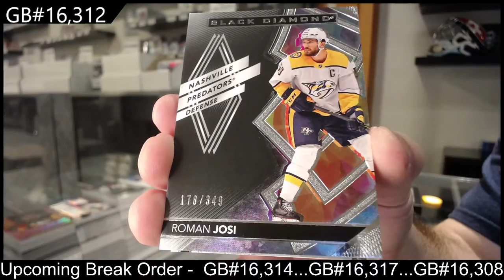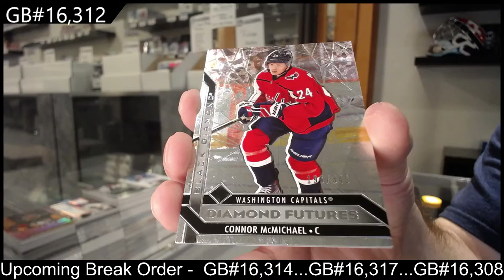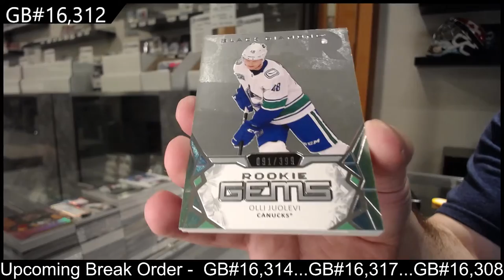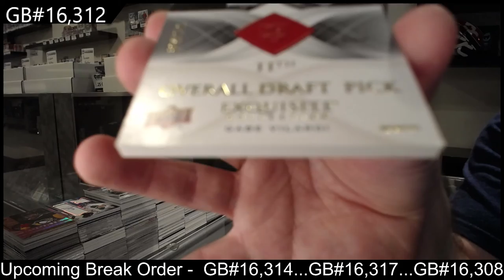20-21 Upper Deck Black Diamond Hockey 2 Box Break - C&C GB #16,312